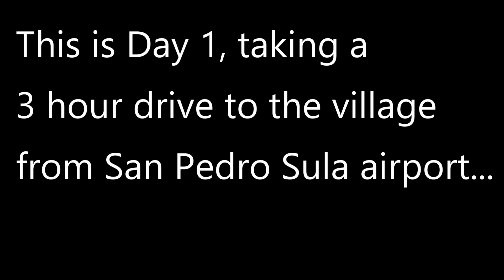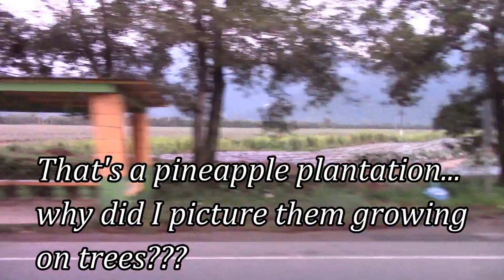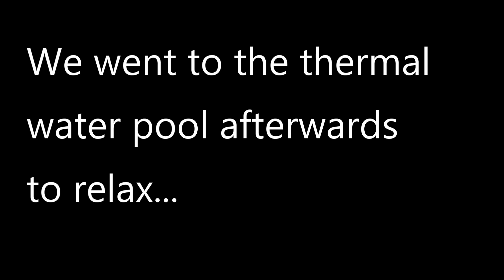VLOG #2 - ARRIVING TO DR SEBI'S USHA VILLAGE IN HONDURAS DAY 1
In this video I'm sharing footage from our arrival and first day at Dr. Sebi's Usha Healing Village in Honduras.

We had planned to visit Usha Village last year before Dr. Sebi transitioned and tabled our plans until now.  We flew into San Pedro Sula airport and traveled 3 hours to the village by taxi.

It is a beautiful place and overall it was an amazing experience.   We heard a lot about the bitters (herbs) but nothing could have prepared us for it, even knowing they are one of the best healing modalities, LOL!  Keep an eye out as Ty and I will be sharing a lot more of our experiences from the village, including a Q&A.
Peace & Love!

Ca$hApp:  $LPShare

Thanks so much for visiting and remember...
"Each person is capable of inspiring another...LP"

Love & Light ~ LP Share